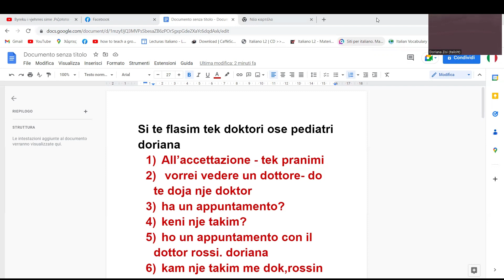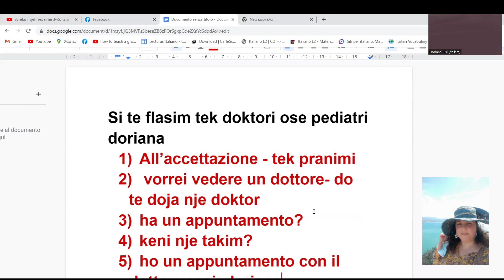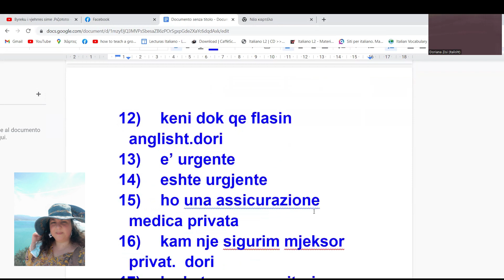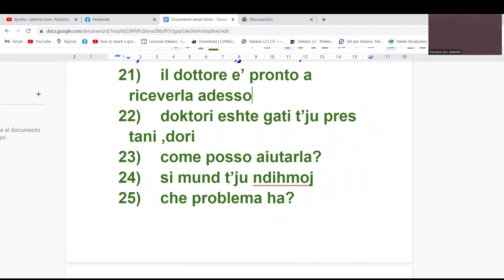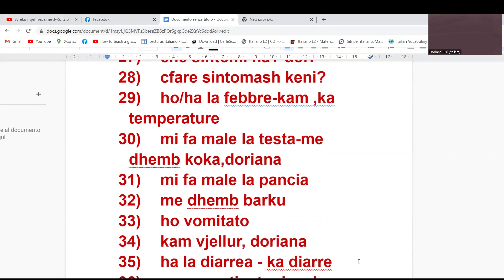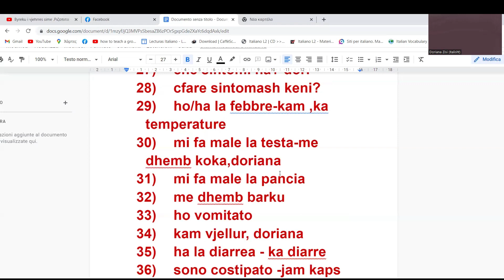Si te flasim italisht me doktorin ,pediatrin nga doriana zisi